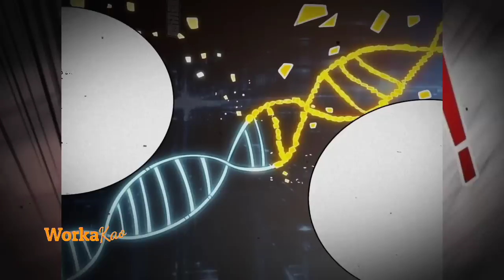YEWU SANG RAJA HAREM DARI ZONA BARAT DAYA - ALUR CERITA KING ACCOUNT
Alur Cerita Animasi KING ACCOUNT AT THE START

Judul Alternatif : It Starts With a Kingpin Account, 开局就有王者帐号
Status : Berjalan
Pengarang : Renshan Animation
Tema : Martial Arts, Monsters, Reincarnation, Survival
Jenis Komik : Manhua

Buat para saudagar kaya yang sudah tidak membutuhkan uang, bisa dibuang kesini